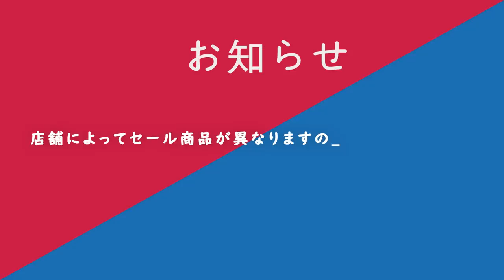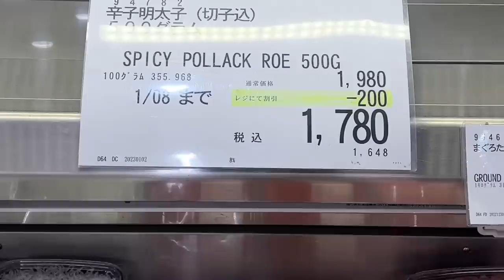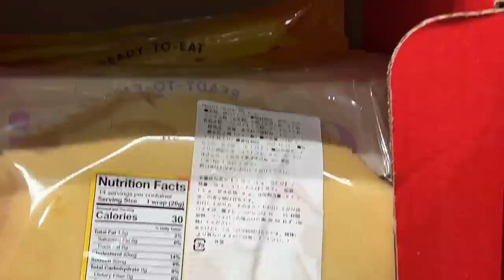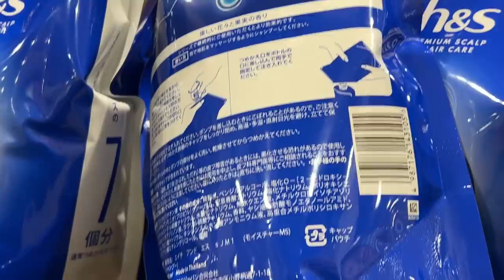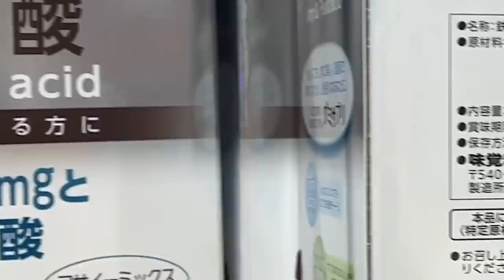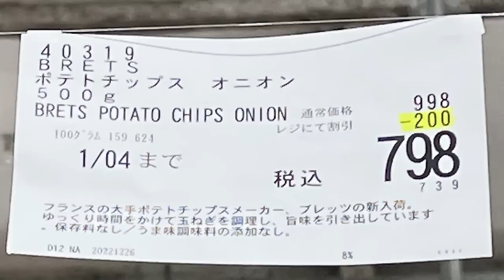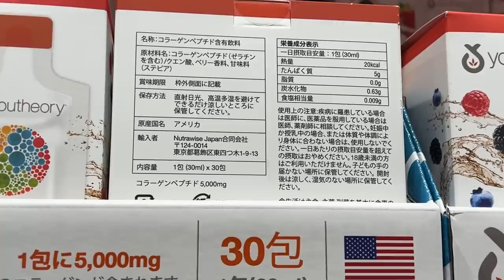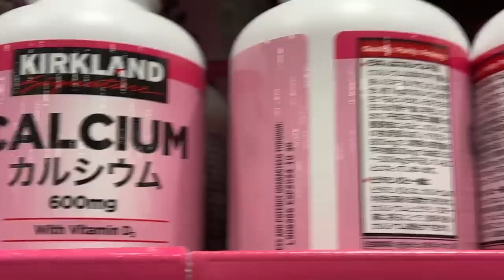【コストコセール情報】01月1週目-平日-前編 食品 生活用品 パン 肉 お菓子 ヘルシー おすすめ 最新 アマゾン 価格比較